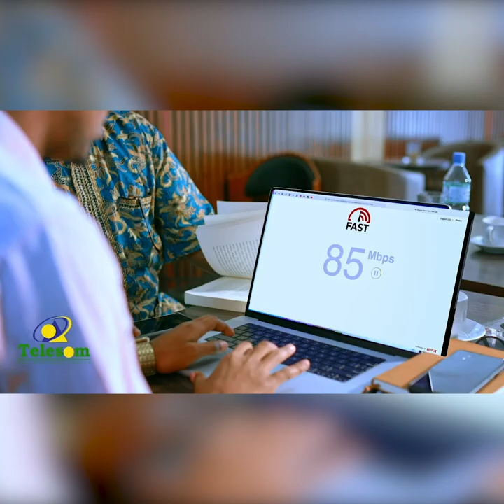Gudida ilaalinta hantida qaranka ee Golaha Wakiilada ayaa kulan la qaatay Masuuliyiinta baanka .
Gudida ilaalinta iyo dabagalka hantida qaranka ee golaha wakiilada somaliland ayaa maanta kullan la qaatay masuuliyiinta Baanka dhexe ee somaliland.